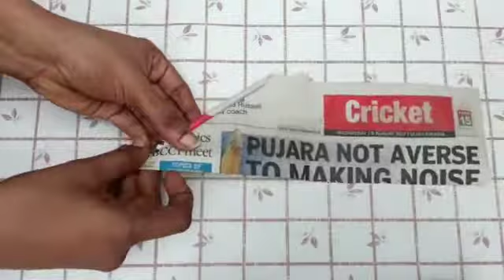Beautiful paper flower vase for house decoration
Hello friends welcome to Pushpa cookings and Activities